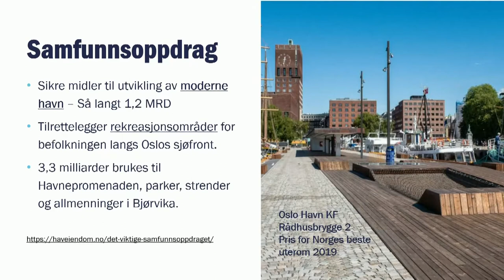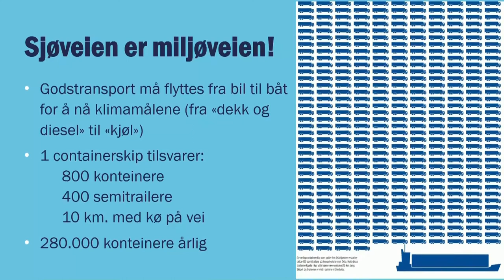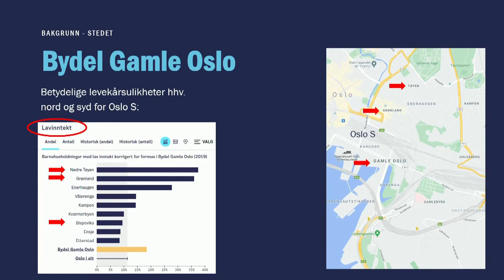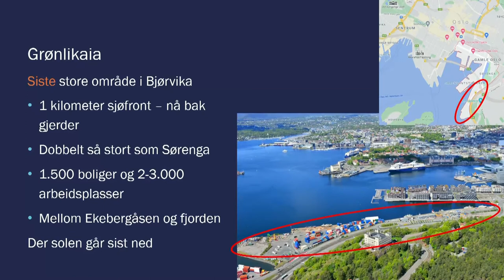Kjell Kalland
Østkantens fjordby
Kjell Kalland, administrerende direktør Hav eiendom